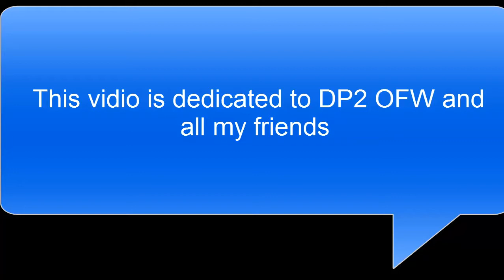The Return OF DevilsAngel